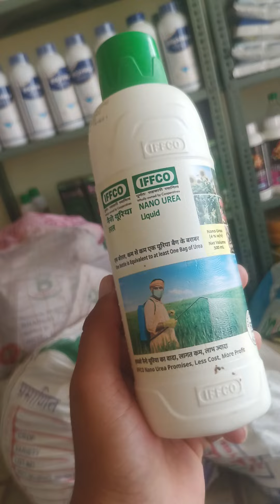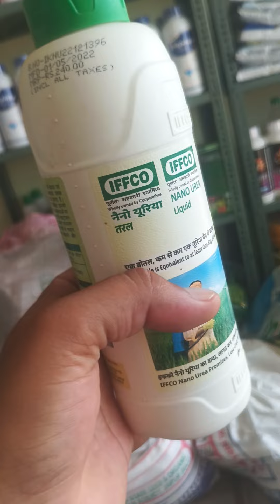🤔नैनो यूरिया की हकीकत किया जानिये😲🤦फ़ायदा नुकसान किया है असली राज जानिये🫡🫡